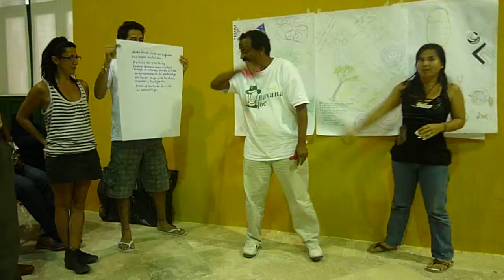Taller tejeRedes Cartagena Cultura 2